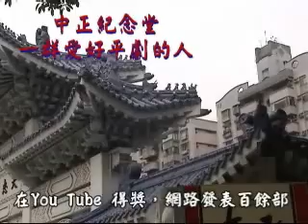回溫- 中正紀念堂愛好平劇的一群人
各位如果在星期天經過信義路的中正紀念堂、一定可以聽到好不熱鬧鑼鼓喧天的平劇演唱聲。
這天我真的跑去凑熱鬧了、商得他們同意可以拍攝、約定下個星期天再來拍攝。但這一等就是三個星期、因為連三個星期天都下雨、本來不想拍「它」了、因為太衰了！
談這片子吧！這片全長二分十二秒、我個人認為結尾收捨「行囊」佔用過多影片時間長度。不知各位認為如何？
在這片子裡不知各位有無注意到、我有兩個「景」是片頭、片尾重覆的使用。
這在影片編輯上是一種常用的技巧。有一種「怎麽上台、就怎麽下台」的味道；也有回顧加深印象的意思。（在下一個「街舞」我也用了這一個手法）
    另外有一個景也值得一提的、就是它們要推著車離開、但我等了很久、還是沒動，這時我就用ZOOM OUT幫他們離開了！
這是一個很重要的拍攝手法、即使碰到「真正」的要離去、也請各位試著使用ZOOM OUT加速離去；接著即使你使用ZOOM OUT加速離去的手法拍攝、在回來剪接時仍要把速度加快、因為這種鏡頭通常都不是很重要，它只是告訴大家「離開」吧了、拍「離開」千萬不要佔時間。
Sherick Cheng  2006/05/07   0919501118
在You Tube 得獎，網路發表百餘部，是台灣自拍、自剪影片最多的人。
什麼片都拍，題材不限，婚、喪、喜、慶、生產創作流程、產品發表、旅遊跟拍、生活紀事... 。接受公司、社團、店商、個人... 長期預約配合；接受同業、異業結盟配合。找我拍攝錄影，價格隨緣！短片專線：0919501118
台灣個人拍DV影片最多的網站、請連結至：